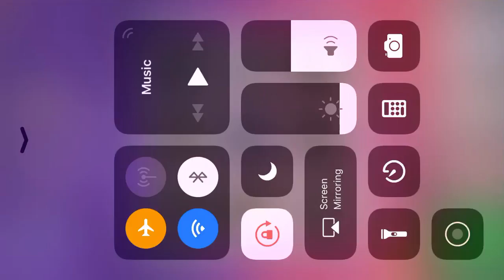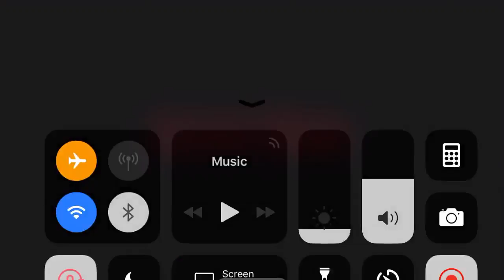Slendrina Asylum 2 iPhone Gameplay